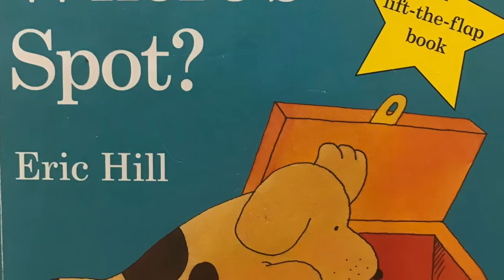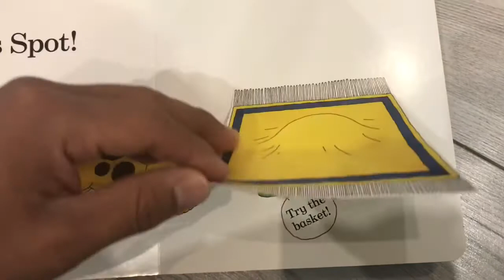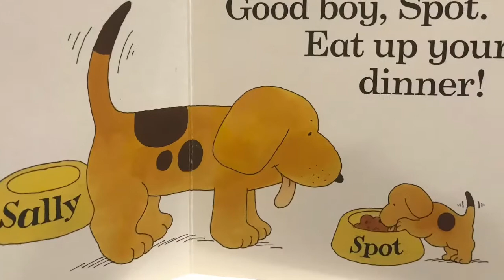Where is spot